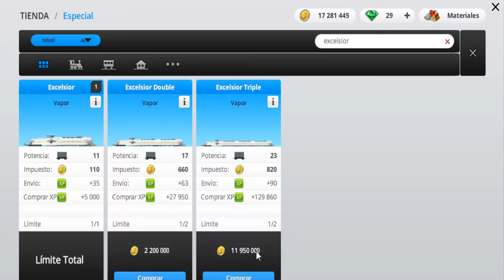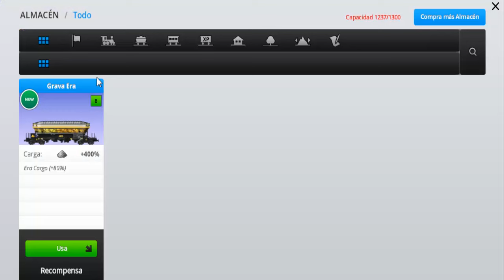Train Station "Cap. 95 - Tren Era 2 (Febrero 2017)" por Tony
Capítulo 95: Sigo con la estación, completando el logro "Tren Era 2" que es un logro especial para Febrero de 2017; además continuo mandando trenes de pasajeros y trenes de mercancías para conseguir recursos, etc.
Juego de construcción y aventuras.
¡¡Buen juego!!